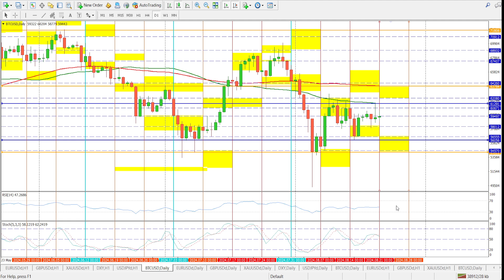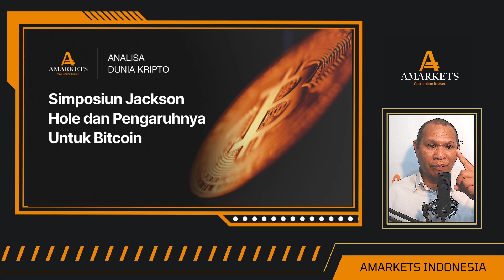BITCOIN Akan Meledak Setelah Simposium Jackson Hole | AMarkets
Pertemuan Jackson Hole di Amerika Serikat (AS) dianggap sebagai acara tahunan penting yang memengaruhi ekonomi global dan pasar modal, termasuk secara tak langsung berdampak pada pasar aset kripto, termasuk Bitcoin (BTC). Pidato yang akan dilakukan Oleh Jerome Powell akan sangat mempengaruhi arah pergerakan Bitcoin kedepan.